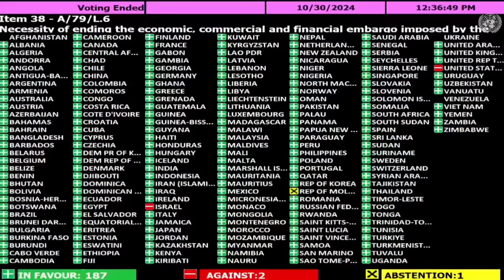Así votó el mundo contra el bloqueo a Cuba